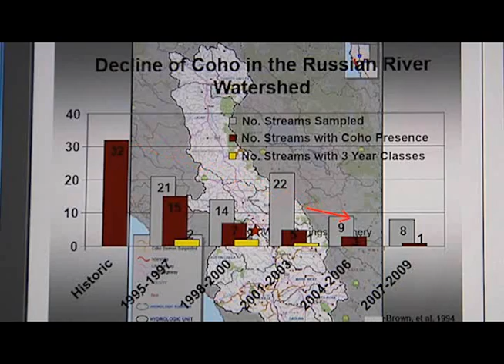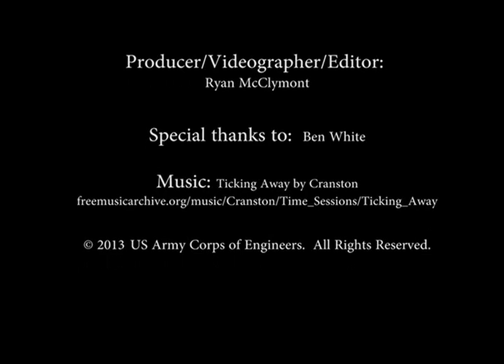Russian River Coho Salmon Captive Broodstock Program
The Russian River was once home to tens of thousands of coho, steelhead and chinook salmon.   By 2001, coho salmon were brought to the brink of extinction and federal, state and local government agencies, along with non-profit groups started the Russian River Coho Salmon Broodstock Program.  Watch the video to see how the program is bringing Coho Salmon in the Russian River Watershed back from the brink.